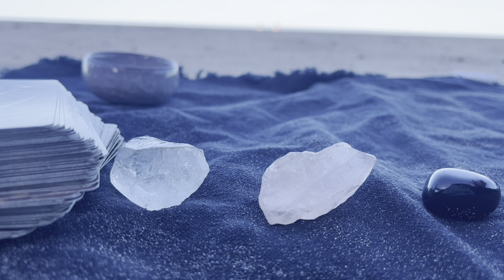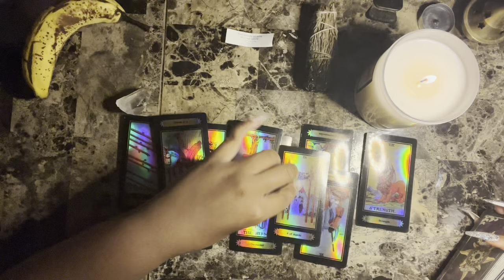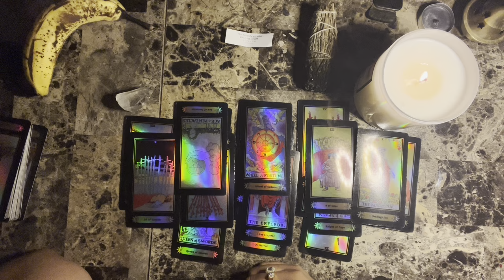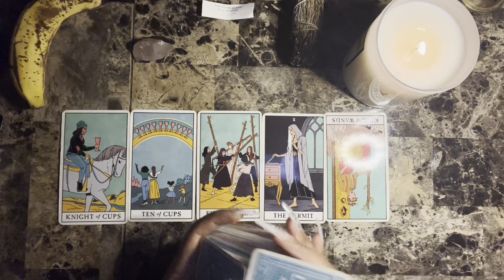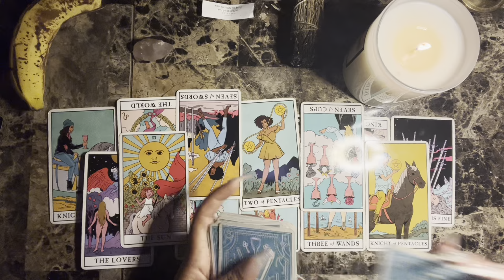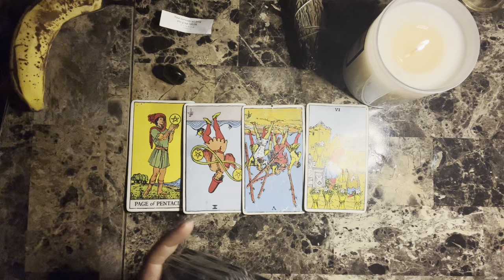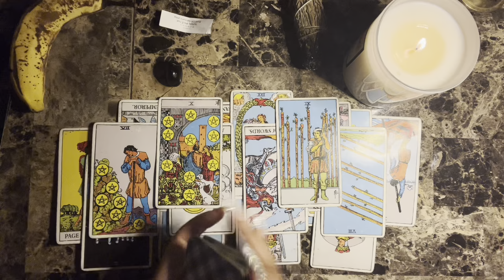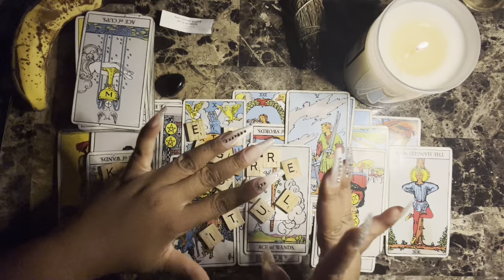👀 🕵️‍♂️🔎 PICK A CARD 🔥 Who’s Been Spying On You? & Why? 👀🔮 Will They Come Forward?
⏳Time Stamps

🔎13:40 -option 2
👀26:20 -option 3